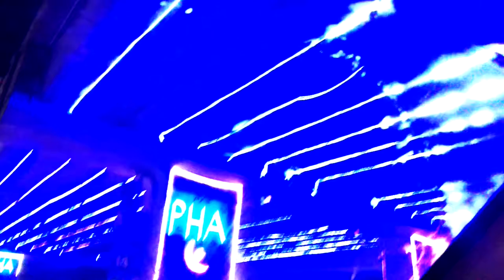^_______^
^_________^ Augustus 14Th .. Murree Road @ Garrison City Of Rawalpindi ( Army Capital )

Instagram.com/AdventureNorthernPakistan
Flickr.com/KhanKhattak
Youtube.ru/ChengezKhanKhattak
Vimeo.com/ChengezKhanKhattak
Instagram.com/ShandoorFestival